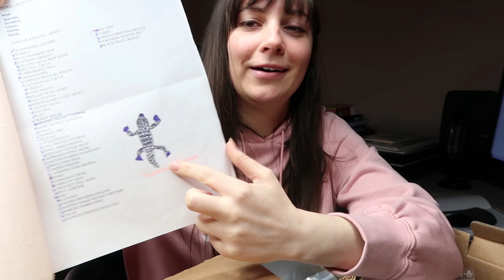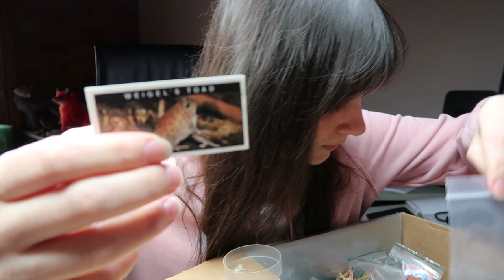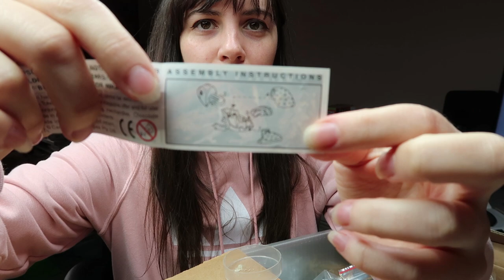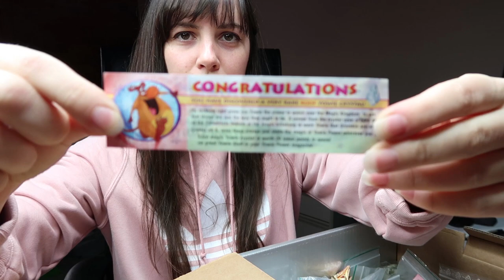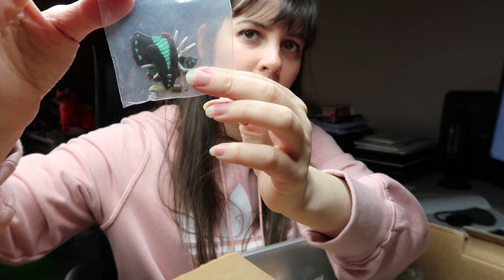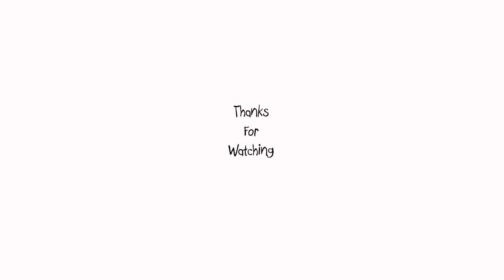Going through my 90's Yowie Collection!